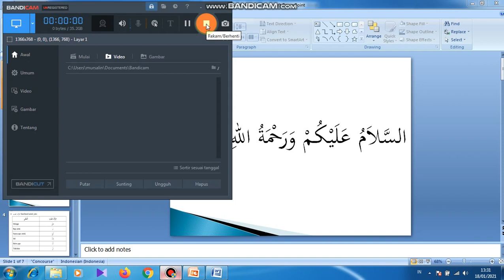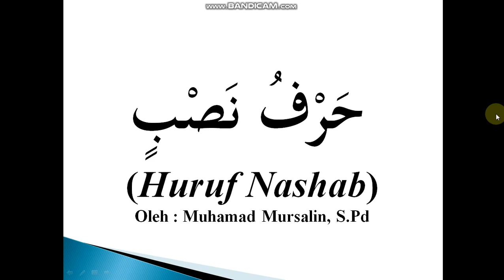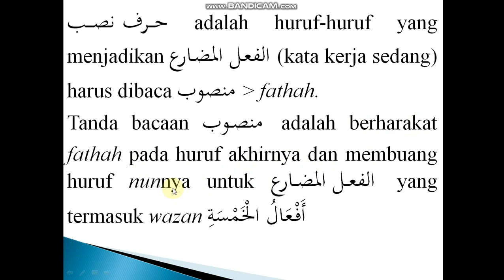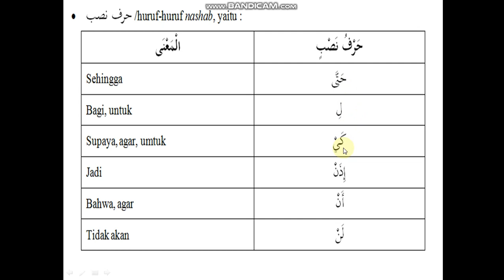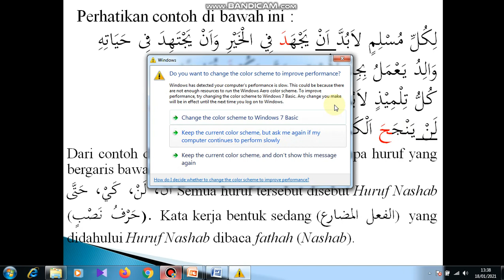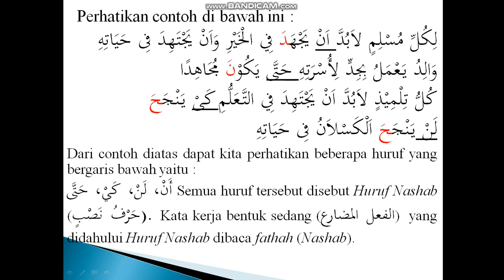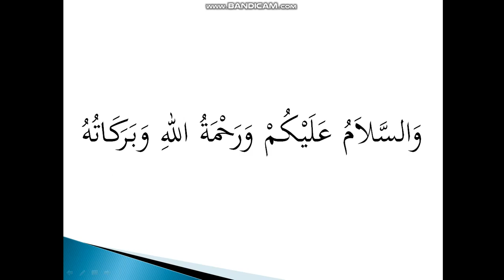Muhamad Mursalin || Bahasa Arab Kelas XII || KD 3.5 Huruf Nashab